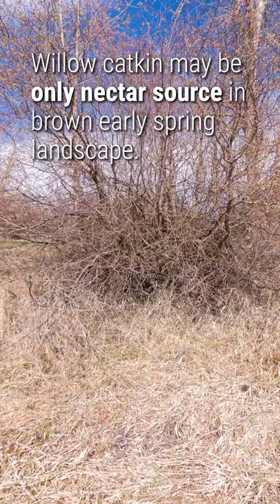Willow Catkins - Butterfly Nectar Source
Willow catkins are a source of nectar for butterflies during early spring when few flowers are in bloom. Two butterfly species in particular, Milbert's Tortoiseshell and Satyr Comma, are regular visitors to Peachleaf Willow (Salix amygdaloides) catkin here in western Montana. Careful and patient examination of catkins necessary as these butterflies look leaf-like at times. When located you may be rewarded with close views, have your camera ready.